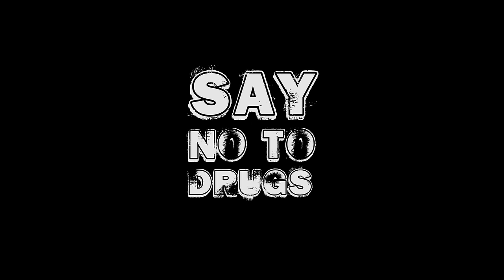Ndunge Yut ft Team Expandables ~ Munomupirei Doro (Dance Video)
Ndunge Yut ~ Munomupireyi featuring Team Expandables Dance Video, Starring Teezy The Comedian & M_Gee_Skits

Directed by Sky Rocket

Choreography by Clive Hunidzarira (Mad 15)

Ndunge Yut  ~ Munomupirei Doro (Produced by Levels / Chillspot Recordz

Dancers
Ashley Mupondiwa
Godfrey Chinzara
Tinotenda Karichi
Tawona Mwarikisi
Tawanda Mwarikisi
Nathan Muteweye
Tinotenda Zvovamwe
Ruvarashe Mangwanani